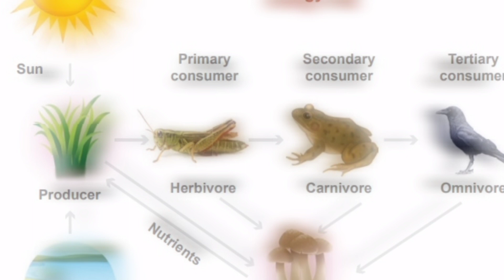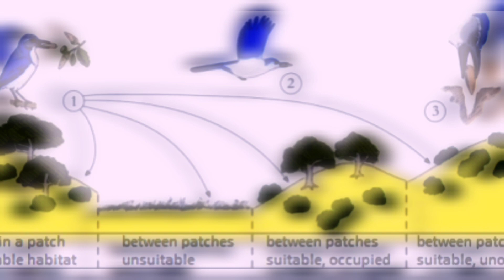What if Crows VANISHED Tomorrow? Shocking Consequences we never Thought of | t4tale